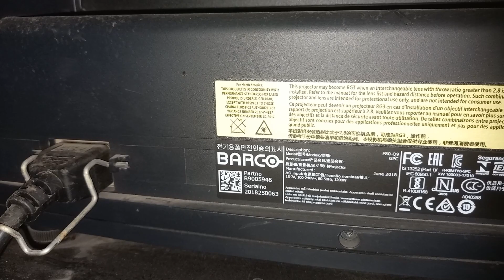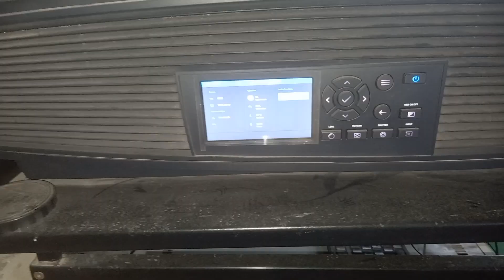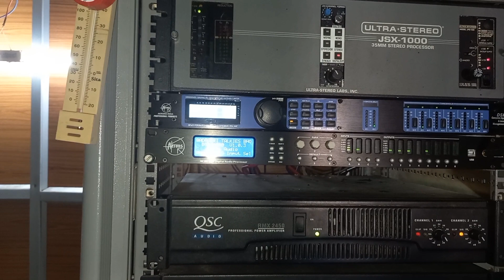Bhadradri 70MM A/C DTS Bhongir | భద్రాద్రి థియేటర్ భువనగిరి